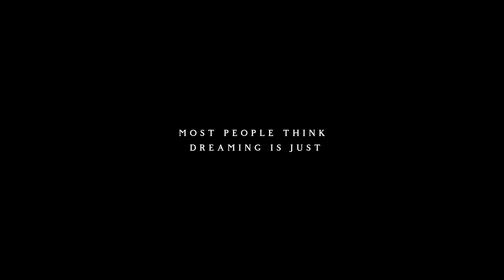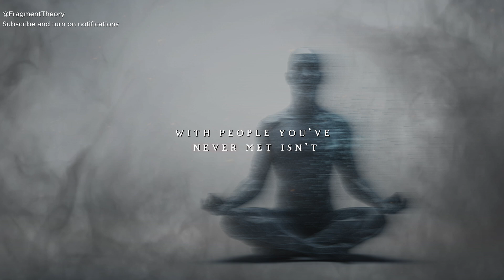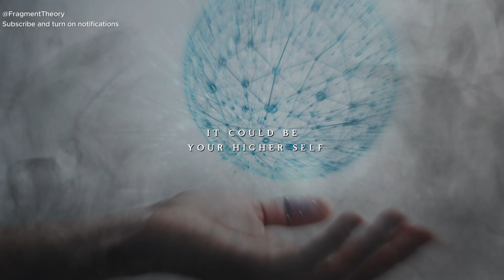Stop chasing dreams… and they’ll start showing you other worlds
The MULTIVERSE Hidden INSIDE Your DREAMS (Quantum Messages)

Have you ever woken up from a dream that felt too real — as if you were living another version of your life?

This video explores a profound and almost forbidden idea: that your dreams may be more than symbolic messages... they might be direct glimpses into parallel realities. Based on cutting-edge concepts from quantum physics, Carl Jung's depth psychology, and ancient spiritual traditions, we dive deep into the possibility that some dreams are not just subconscious fragments — but messages from your higher consciousness.

You'll discover:

Why certain dreams repeat and what they're trying to tell you.

The hidden connection between dreams, the unconscious mind, and quantum fields.

How dreams can shape your reality by reconfiguring your internal world.

Why ignoring your dreams could mean ignoring a deeper version of yourself.

If you've ever felt like your soul is trying to speak through symbols, or if you're seeking awakening, clarity, and inner peace, this message will find you when you're ready.

💭 Let this be your invitation to reconnect with the invisible parts of your being — and decode the messages you've been receiving all along.

We explore consciousness, reality, quantum physics, and everything that challenges what you think you know.

🧩 About Fragment Theory

An ongoing investigation into the nature of reality, merging science, mind, and mystery in every video.